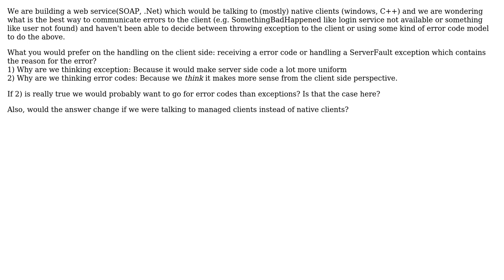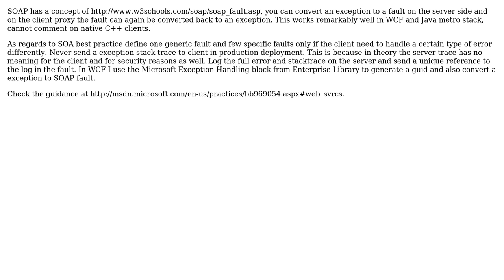Software Engineering: Exceptions or Error codes (2 Solutions!!)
Software Engineering: Exceptions or Error codes

With thanks & praise to God, and with thanks to the many people who have made this project possible! | Content (except music & images) licensed under CC BY-SA | Music | Images & others | With thanks to user softveda user gnat user Amit Wadhwa and the Stack Exchange Network Trademarks are property of their respective owners. You are responsible for your own actions.